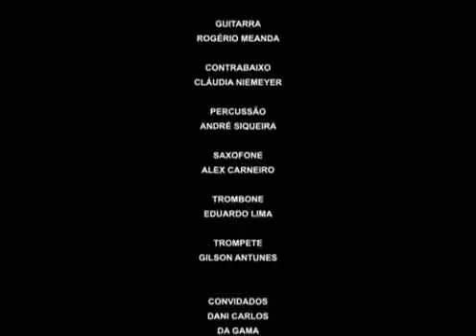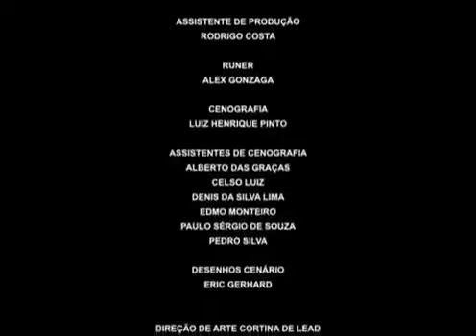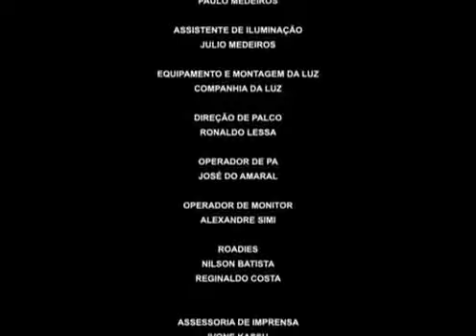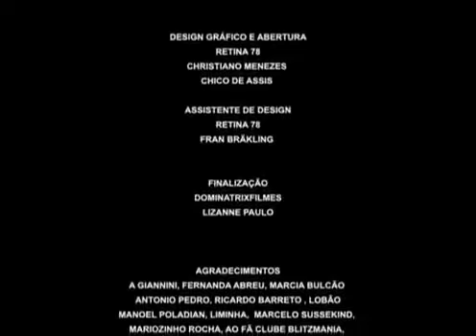Blitz (2017) - Show Completo (várias participações especiais)